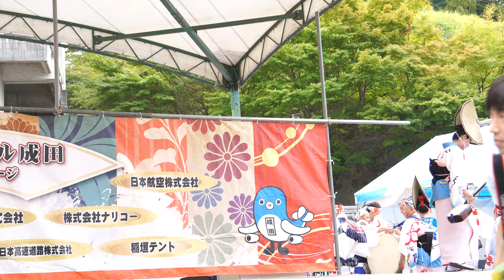阿波おどり振興協会選抜連_②【4K_APSC過露光なので補正編集予定あり】／第10回成田伝統芸能まつり秋の陣2023初日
2023/09/16（令和5年9月16日）
【会場】成田山総門正面イオンモール成田総門前広場ステージ
【協賛】イオンモール成田、日本航空株式会社、なごみの米屋、東日本高速道路株式会社、株式会社和光物産照会、成田国際空港株式会社、株式会社ナリコー他多数